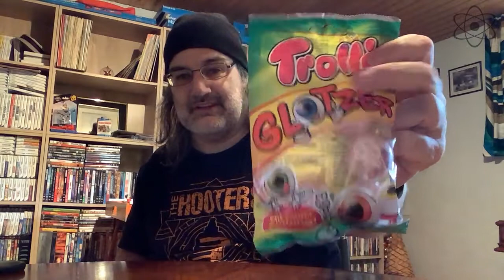Unboxing #078 - Fanpost! (Episode 23) | Kernspieler